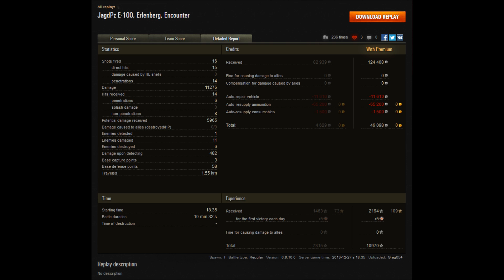Epicka Bitwa 77 - Gwiazda Śmierci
Gracz: Greg654
Czołg: JagdPZ E-100
Exp (bez premium): 1463